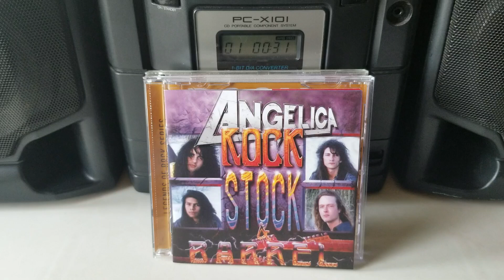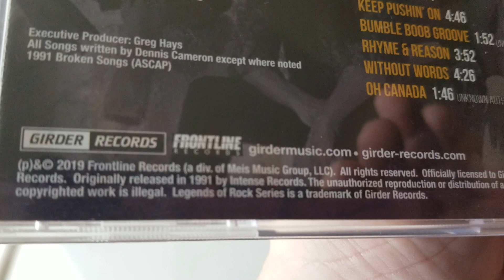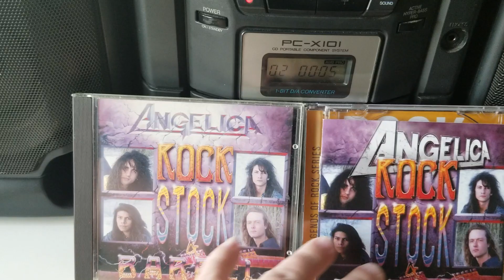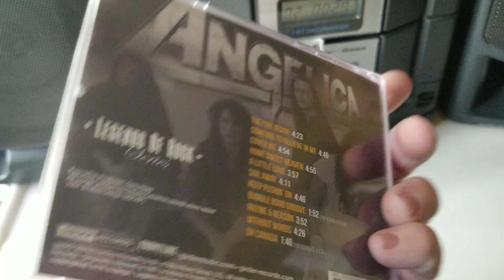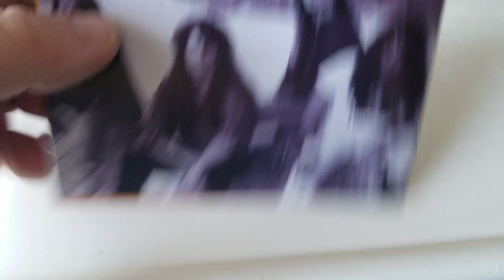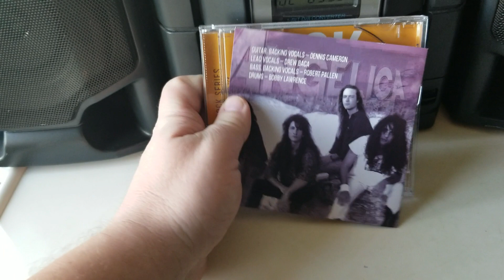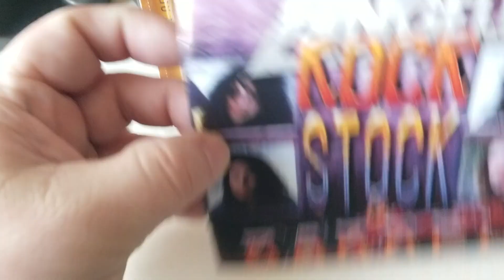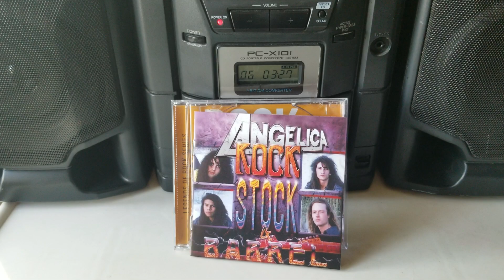EP. 82 Angelica - Rock, Sock & Barrel Remaster Review!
my remaster review of Angelica's 3rd release R,S,&B